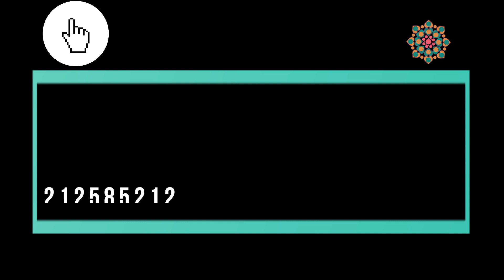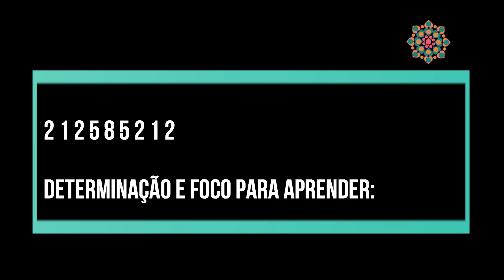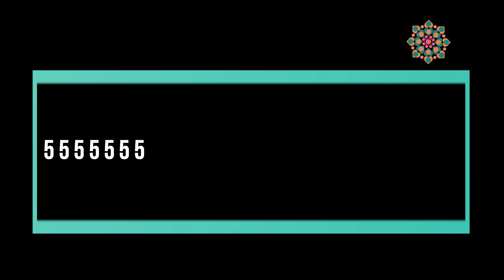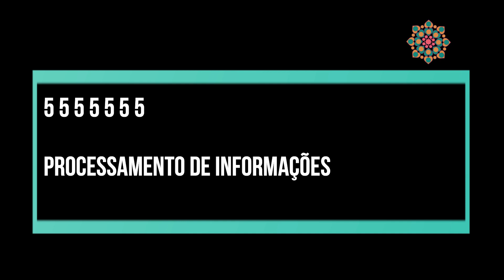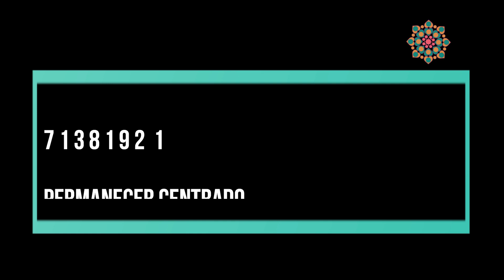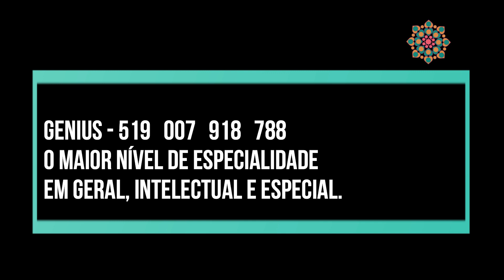ATIVE AGORA SUA INTELIGÊNCIA PARA ESTUDOS - FOCO - ATENÇÃO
ESTE VÍDEO CONTÉM:

Frequência de Solfeggio 432Hz: Energiza as células do corpo e ajuda a usar seus potenciais criativos.
Mensagens Subliminares:
EU SOU INTELIGENTE
EU SOU FOCADO
EU APRENDO TUDO QUE QUERO COM FACILIDADE
EU USO 100% DAS MINHAS CAPACIDADES
EU ESTOU FOCADO EM TODOS OS MEUS OBJETIVOS

CURSO CORAÇÃO 5D by Paula Cabral Fundadora da Quantic Despert

CROMOTERAPIA:
A cor amarela representa a mente e, por isso, estimula o raciocínio e o intelecto, é a tonalidade da inteligência, da sabedoria, da lógica e da razão.

ARQUÉTIPOS:
CORUJA: Traz a frequência de sabedoria, ótimo pra usar no momento de estudo.
TIGRE:  Trás um efeito de Ação e foco.
FLOR DA VIDA: É considerada a Matriz Do Universo. O simples ato de contemplar a sua formação o faz entrar em alinhamento consigo mesmo, logo com o organismo universal, pois você é uma célula deste grande organismo chamado Universo.

CÓDIGOS GRABOVOI PARA INTELIGÊNCIA, FOCO ATENÇÃO, CONFORME DESCRITOS NO VÍDEO.

DEIXE NOS COMENTÁRIOS SUAS SENSAÇÕES.

Depois de mais de 20 anos estudando sobre: espiritualidade, psicologia, neurolinguística, Coaching, desenvolvimento humano, reprogramação mental, física quântica entre outros que estudo ainda todos os dias, desenvolvi este treinamento para compartilhar ferramentas que irá te ajudar a ser aquilo que tu fostes criado para ser. Coração 5D(imensão)
Você não tem noção da sua luz e do que tu és capaz de fazer.
Vamos juntos rumo a nossa melhor versão 💕
Seu sentimento conduz sua vida (seu coração é poderoso)

✅ Curso On-line
✅ 6 encontros
✅ Aulas gravadas
✅ Material EM PDF
✅ Grupo apoio via Telegram
✅ Início 04/2020
Egrégora de Cura